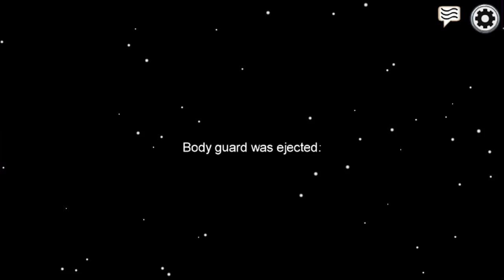Red threw (Among Us)